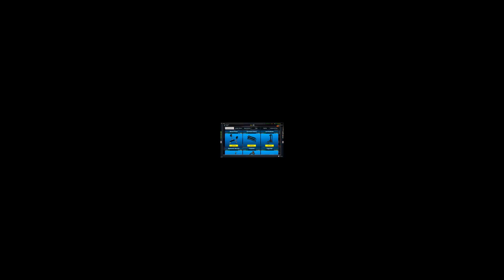Punching Bag Se Members Hoye Pareshan😂 | Gym Simulator 24 - Part 9 | Inner Gamerz